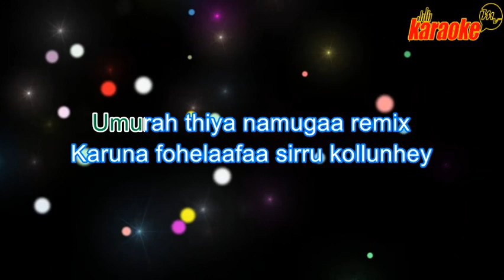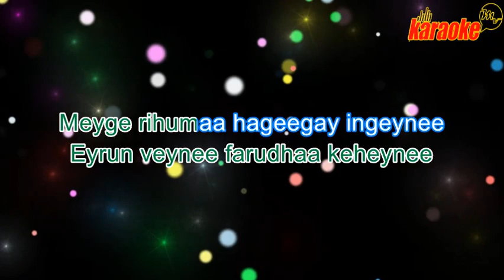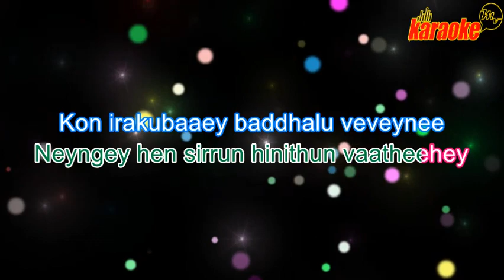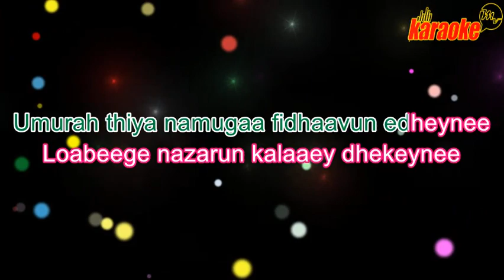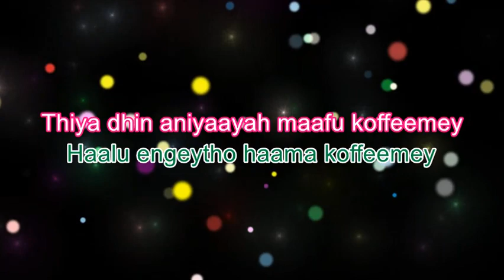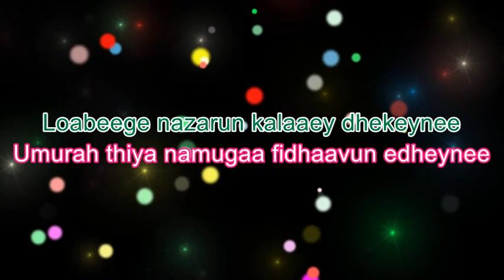umurah thiya namugaa